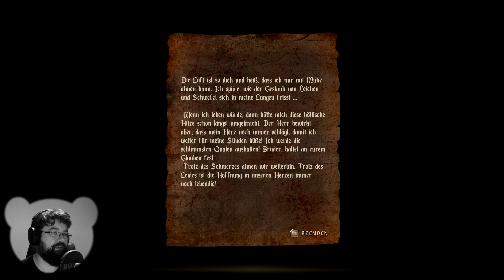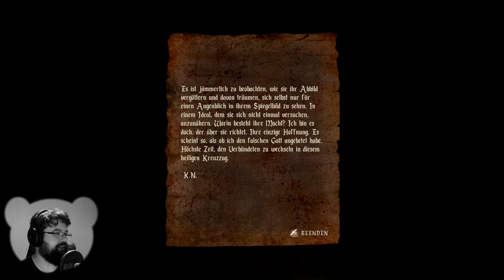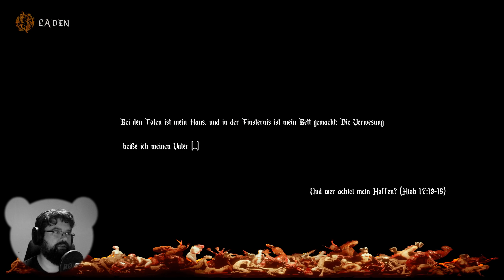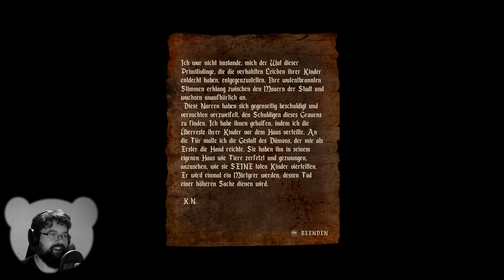Agony #03 - Fleischeslust (Let's Play Horror Facecam Gameplay Deutsch German)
Let's Play Agony Gameplay German Deutsch Horror Facecam